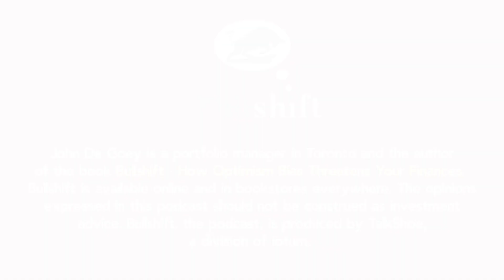Episode 26: Dilip Soman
Dilip Soman is one of the pre-eminent behavioural economists in Canada.  He joins the podcast this week to discuss applied Behavioural Economics. Do you know the difference between a nudge and sludge?